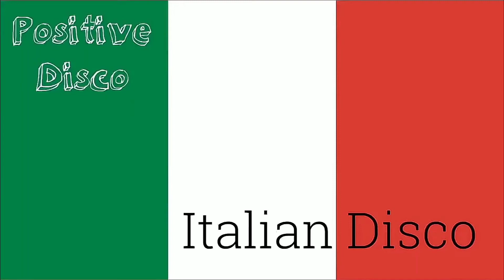Morgana — Don't Give Up — 1989 (Italy)